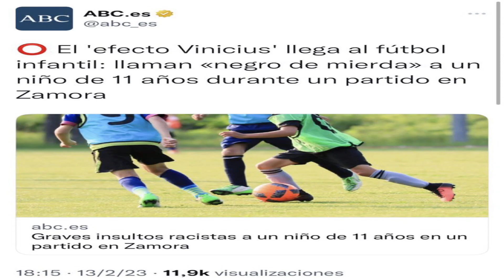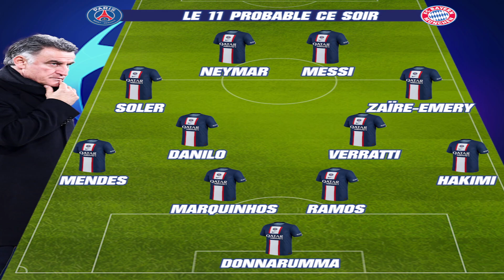🚨😶OPINO del ACUERDO entre BARÇA y NDICKA · ANCELOTTI SABE EL FUTURO de KROOS y BENZEMA · PSG BAYERN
- Os comento esa información de que hay un acuerdo verbal entre el central del Frankfurt Ndicka y el Barça. Y os doy mi opinión.
- Ancelotti sabe ya la decisión de Kroos sobre su futuro. Confirma la renovación automática de Benzema y no comprende que Vinicius no esté nominado al 11 del año.
- Kroos es baja.
- Courtois regresa.
- Vinicius se ausenta.
- Oficial nuevo entrenador del Valencia.
- Lamentable artículo del ABC. Y graves insultos racistas a un niño de 11 años.
- Hoy se juega el PSG vs Bayern.